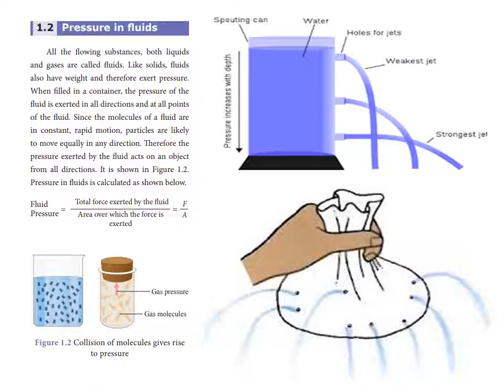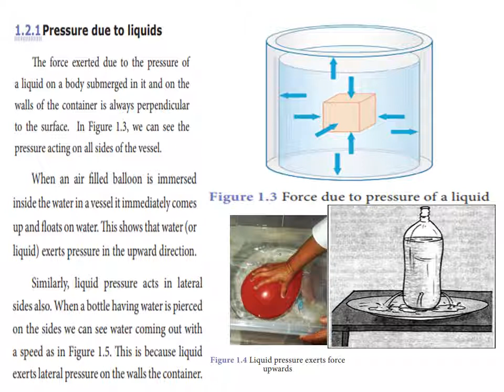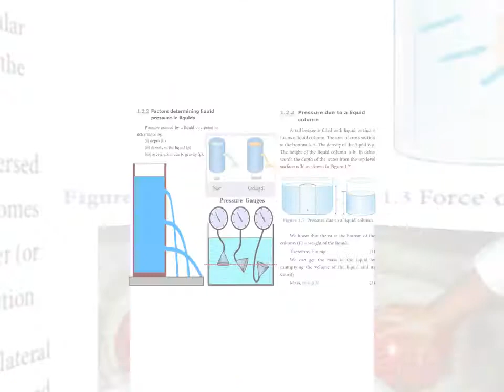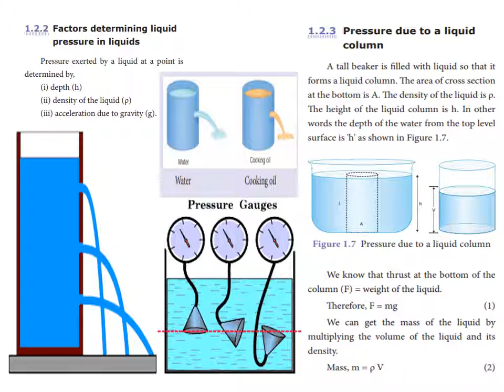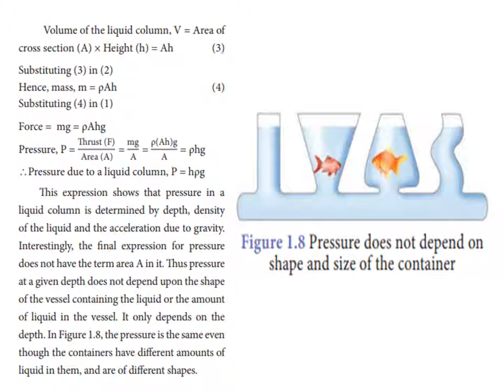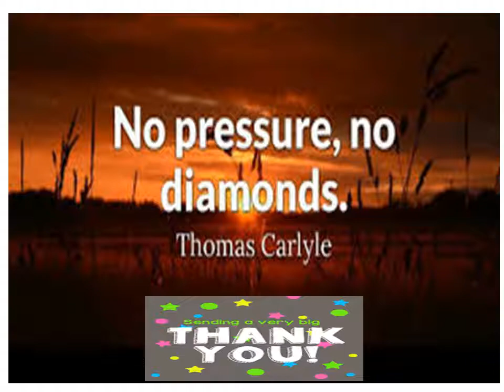FLUIDS ( PART 2 ) - 9 TH STD - NEW TN BOOK